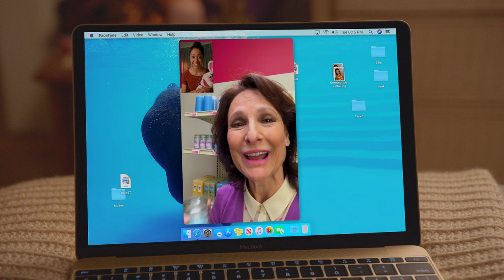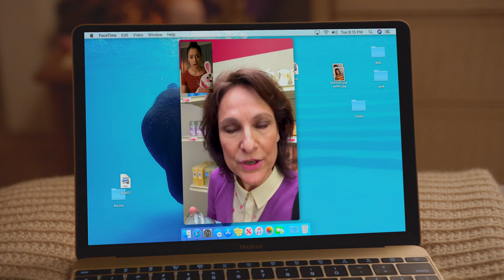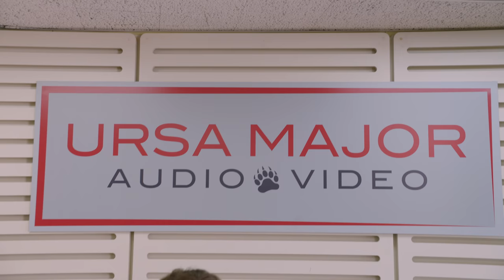S2E8: Magic Meadows - Liza on Demand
Liza tries to reunite the creators of her favorite childhood TV show. Meanwhile, Harlow and Oliver try the latest home-design craze: minimizing.

0:00 Minimizing
1:09 The Kids Show Producer
3:18 Epic Parent Fail
6:43 Magic Meadows
8:20 Minimization
9:41 Home Theaters
17:04 The Final Magic Meadows Show
23:33 The Reboot